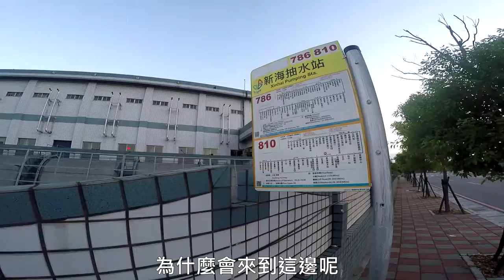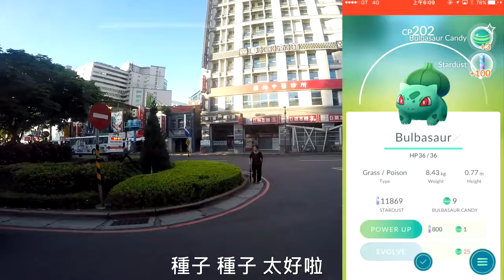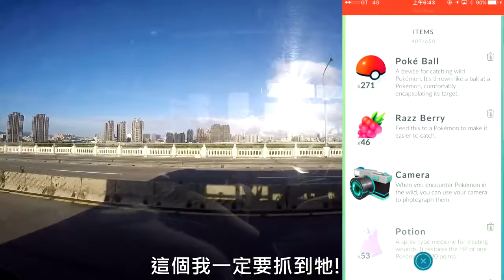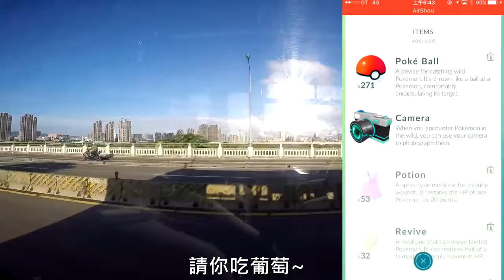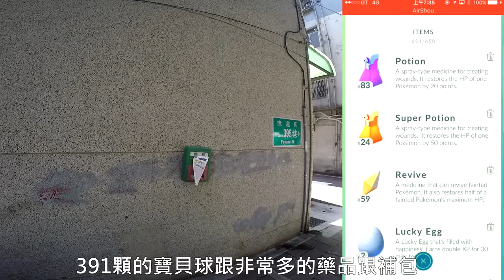【Joeman】跟著台北307公車去抓Pokemon Go！精靈寶可夢 Rosemary CjEddy